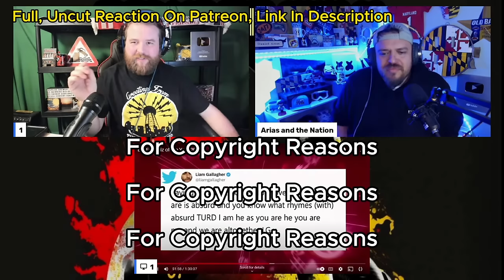Americans React To "The Big Fat Quiz Of The Year 2023"